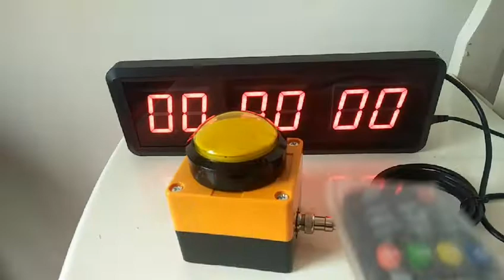Countdown Timer Clock Large Stopwatch for Sports & Games, Controlled by Big Button and Remote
This countdown timer connected with a big button that can start/stop/clear the timer for stopwatch and countdown/up function. It also runs as a digital wall clock when not using as a countdown timer. This sports timer clock can be used for running games, gym, exercise and more.
When using it as a timer, you can select countdown, count up or stopwatch  and then set up the time you need by remote control, and then clap on the button to start. When run a stopwatch, you can directly clap the button to start/stop/clear.
This timer can be mount to wall and wall mount brackets are included.
Want one for your games and sports?  Have a different ideas for such a timer? Just let us know, we can do what you need as well!